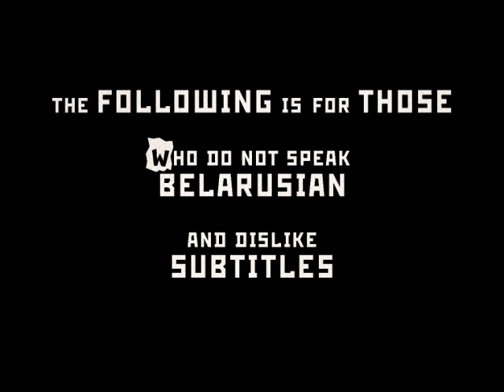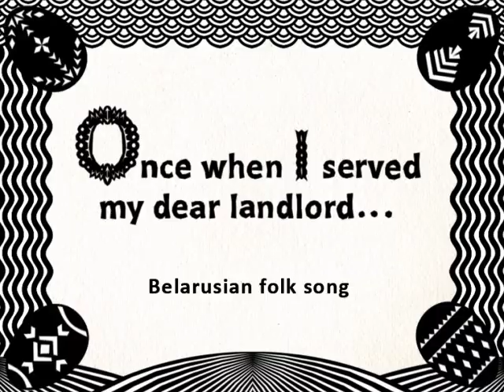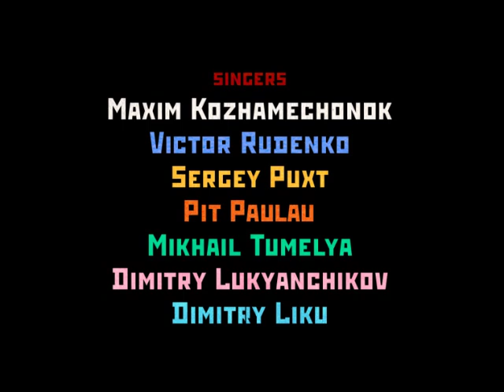Once When I Served My Dear Landlord ("Musical trunk-2")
Animated version of old Belarusian song ("Belarusfilm", 2012)